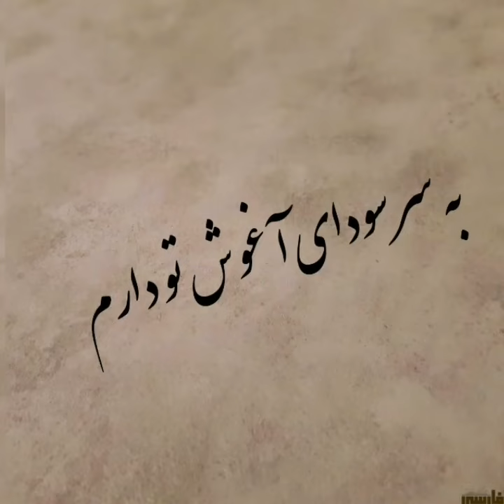آهنگ عاشقانه چرا رفتی از همایون شجریان من بی قرارم دل دیوانه را دیوانه تر کن مرا از هر دو عالم بی خب